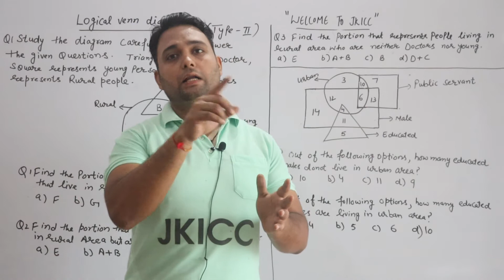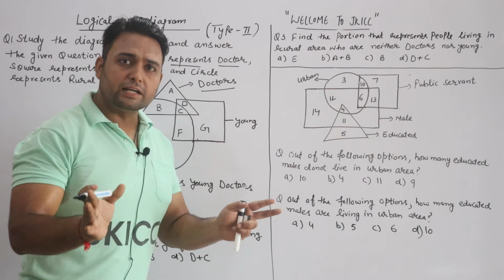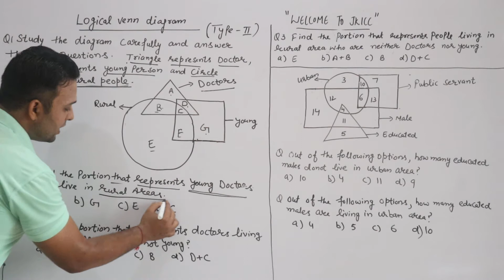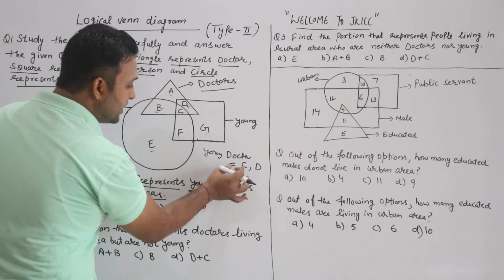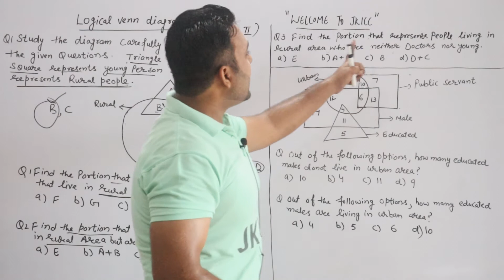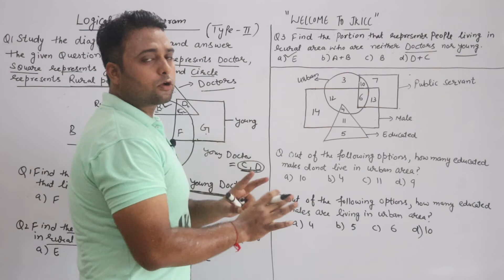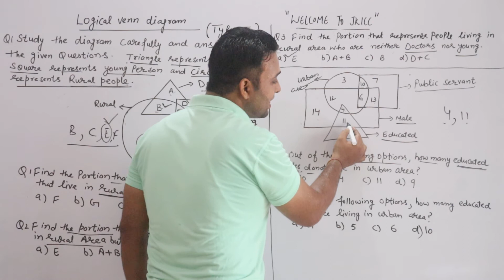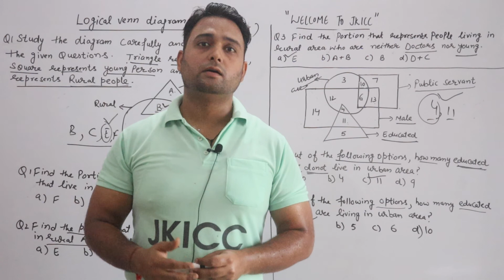JKSSB||CLASS IV||REASONING||LOGICAL VENN DIAGRAMS PART_3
more important join us on jkicc telegram for
test your knowledge daily
also join jkicc Facebook group for more updates